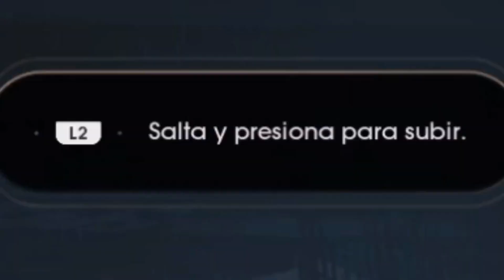UN COMIENZO ÉPICO #1 | Star Wars: Jedi Fallen Order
Me apoyarias BASTANTE dejando tu like y sub.

➽ UNETE A SER  MIEMBRO DEL CANAL!!!

➽ Me puedes apoyar mas usando mi Código de Creador "Braynex" en la tienda de Epic, te lo agradecería.

Espero haberte sacado una sonrisa y que tengas un buen día, tarde o noche. 🔥